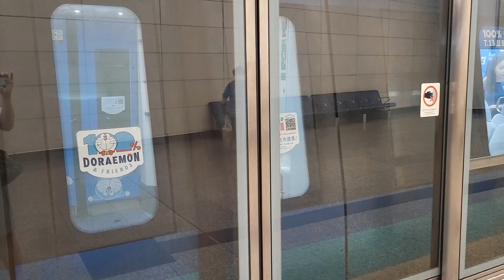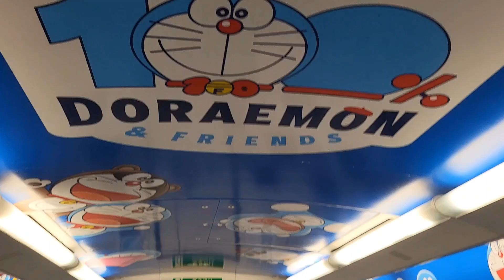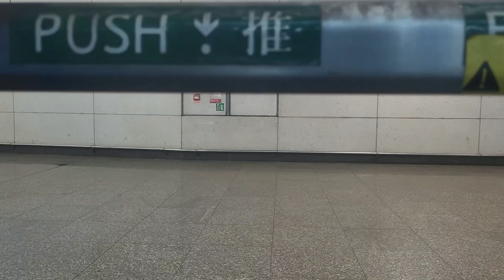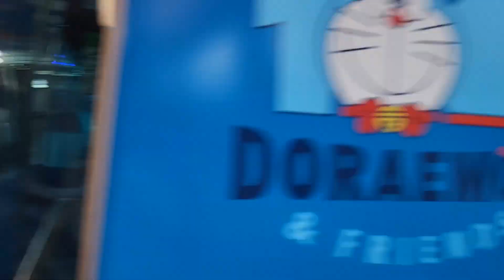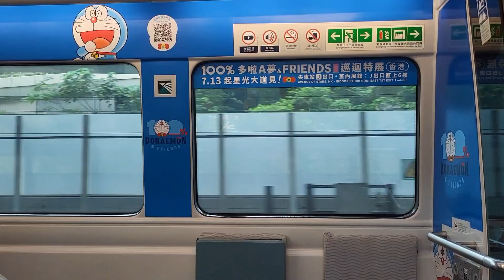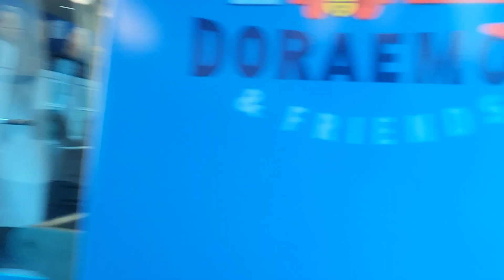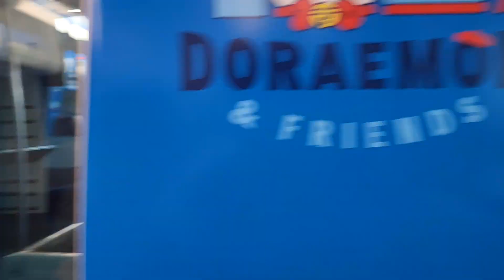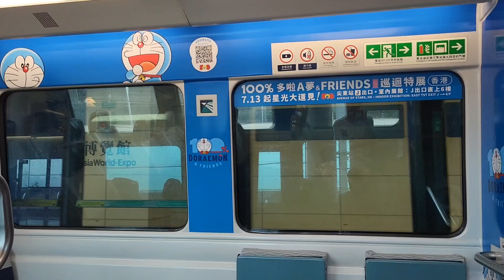港鐵機場快綫多啦A夢主題列車 E103/K403 博覽館方向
0:00 intro
0:20 香港
6:52 九龍
10:12 南昌
13:37 青衣
19:51 欣澳
27:14 機場
32:19 博覽館
33:01 outro